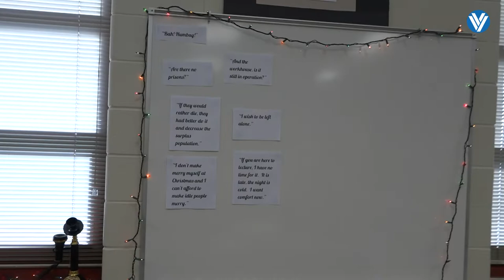VVSD Teacher Spotlight- Lukancic MS, Jamie Wass, 7th Grade English Language Arts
In the weeks leading up to the Holiday Break, Lukancic students in the 7th grade English Language Honors class of Jamie Wass have been studying Charles Dickens’ “A Christmas Carol”.  The activities included a field trip to see the Drury Lane Theatre production of this classic piece of literature.

To further help the students visualize the setting of the story and enhance the learning experience, Jamie created a Christmas Carol pop-up room depicting scenes from the book.  The goal is to use visual learning to further understanding of the plot, settings, characters, and especially the theme of a timeless story of personal change and redemption.